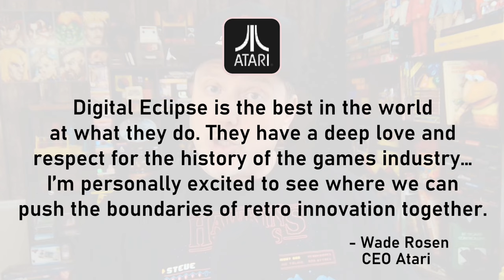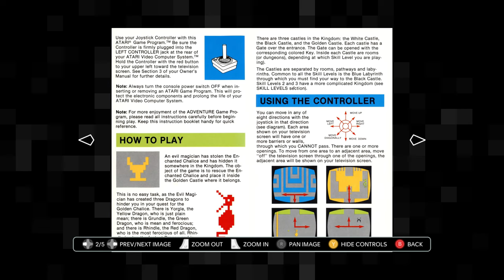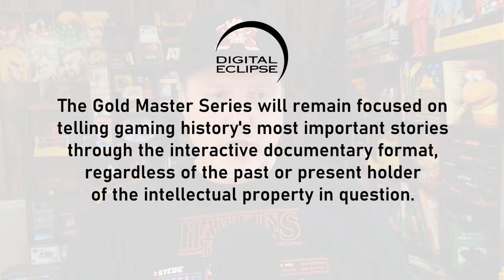Atari Buys Digital Eclipse | See What Both Parties Have to Say!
Atari® — one of the world's most iconic consumer brands and interactive entertainment producers — is pleased to announce that it has entered into an agreement to acquire Digital Eclipse Entertainment Partners Co (“Digital Eclipse”), a game development studio originally founded in 1992 focused on the digital restoration of classic video games, based in Emeryville, California.